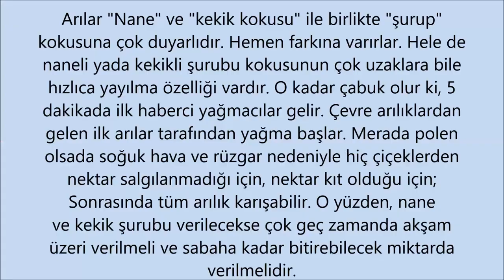25.09.21 ARI BAKIMI,NANE+KEKİK SUYU VERİP KULUÇKAYI KESTİRİP PUPASIZ DÖNEMDE FORMiC ACID VARROA MÜC.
Video Sesi Az Geliyorsa ve bir türlü arttıramıyorsanız Linke tıklayınız ve video izlerken, Google Chrome’da sağ yukarıdaki “uzantılar” bölümünden “Volume Controller” seçeneğine tıklayarak ses ayarını sağa doğru kaydırarak sesi arttırabilirsiniz. Kekik ve nane suyu vererek, ana arı yumurtlasa bile bunların (kuluçkanın) bakılmamasını sağlamak amaçlanmıştır. Böylece kış dönemini beklemeden varroa mücadelesi kolaylaşacaktır. Arılar kolonideki kekik ve nane kokusunu tahliye etmek için kovan duvarlarında sürekli havalandırma yapmışlardır. Yani günlük yumurtaların sütlenmemesini ve pupaya dönmemesini sağlamak, dolayısıyla pupa olmayan kolonide arıların üzerindeki varroaların arılar üzerinde kalarak petek gözüne girmeleri ve saklanmaları-çoğalmalarını engellemek ve varsa formik asit ile arıların üzerinden dökmek amaçlanmıştır. Bu sürede koloni hacmi küçük olduğundan dolayı önceki videoda 5cc formik asit verilmiştir. Böylece; uygulama örneği olarak arıcılarımıza faydalı olması amacıyla paylaşılmıştır. Ancak, havaların nemli ve sıcaklığının 20derece civarında olmasından dolayı yeterli buharlaşma olmadığı, ancak 2-3 cc buharlaştığı anlaşılmıştır. yeterli buharlaşma olması için formik asit kapları yüzey alanını genişletecek şekilde tam doldurulmuştur (yaklaşık 10 cc civarı)
beekeeping Arıçılıq arıcılık beekeeping Arıçılıq arıcılık arıbakımı beetraining beeeducation beelesson beecourse beepractice @alacacayirbee